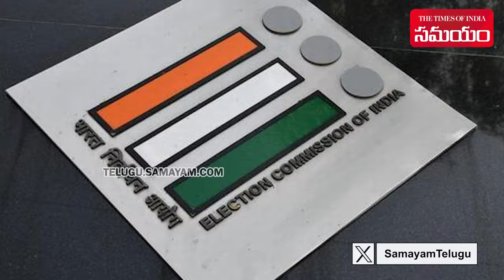CM YS Jagan London Tour After Elections | AP Elections 2024 || Samayam Telugu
As Per latest reports on social media, Jagan and his wife Bharathi will be leaving for London immediately after the polling on May 13.